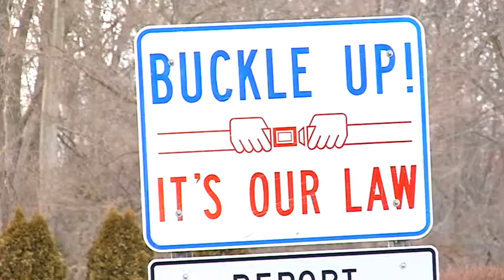OSHP asks for driver responsibility after fatal teen wrecks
Three wrecks in three days results in 15 teen fatalities.